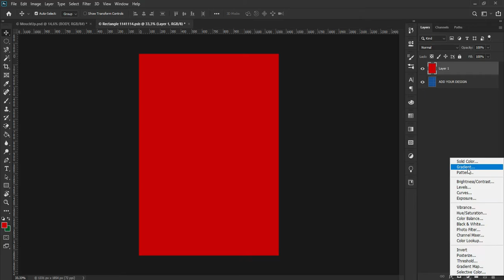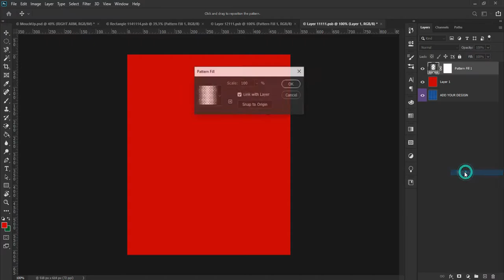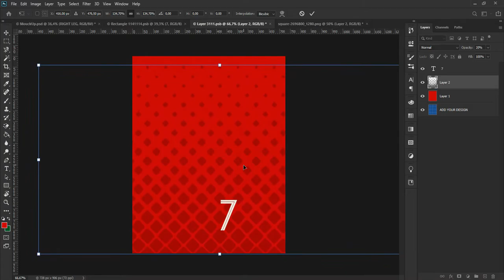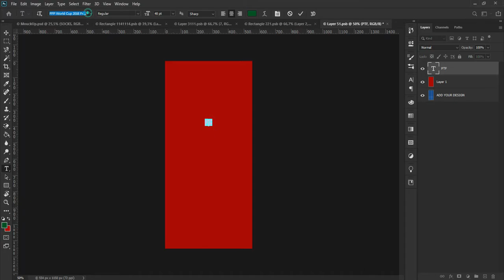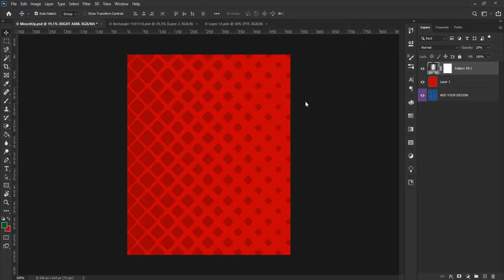Football/Soccer Kit Design - Portugal National Team - Free Mockup PSD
You have your mockup now. show me some support to give you the back view and another sides views.